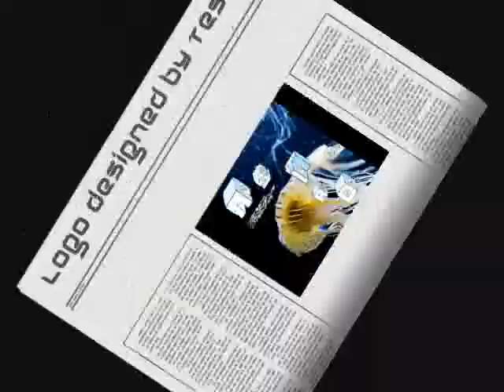Anatomy ( complete) - Astro (D.Escolin, T.Escolin, E.Thompson)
Produced, performed and written by Astro. Upcoming production team coming into your radio soon.